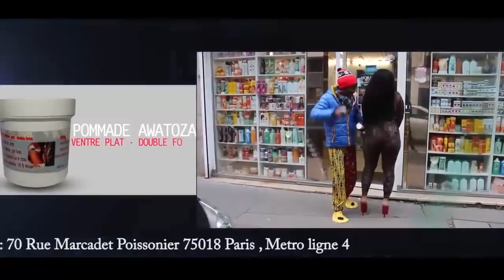RDC Découverte: Nouvel Aventure Le BARBIE Du Net Miss, Tourisme A Maluku Picasso